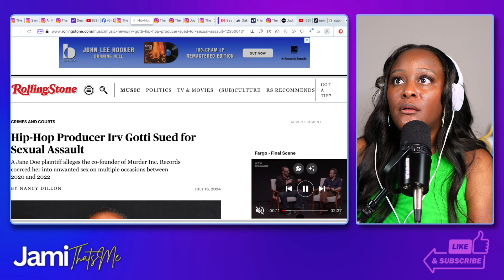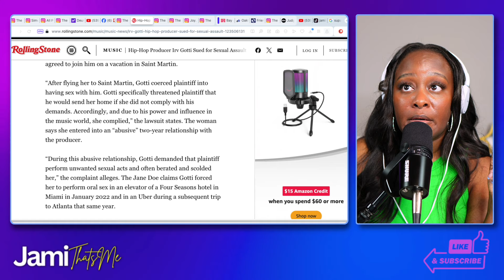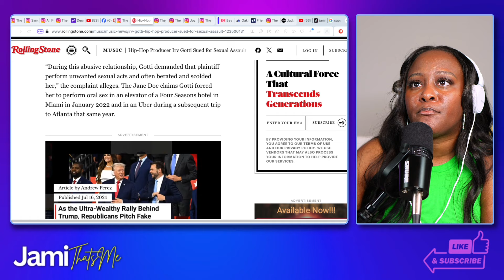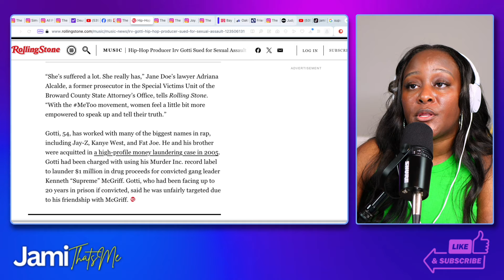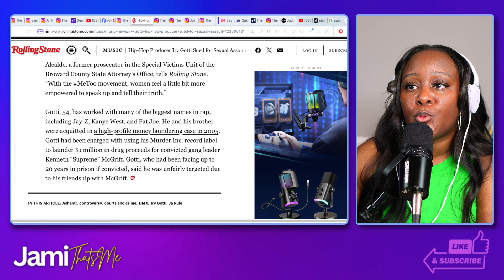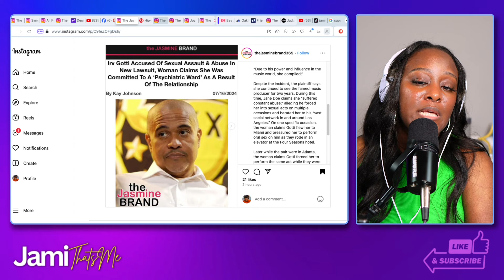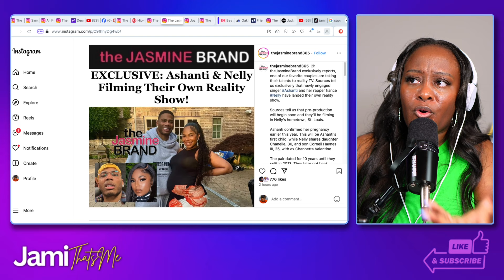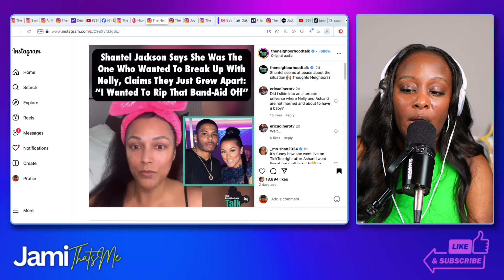Irv Gotti Served with Lawsuit While Ashanti & Nelly Are Gearing Up For A New Reality Show